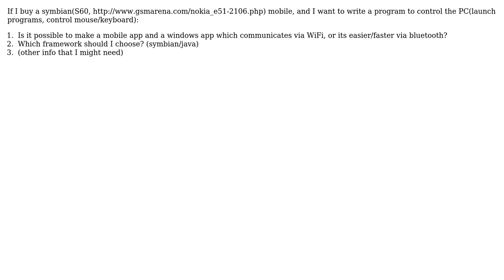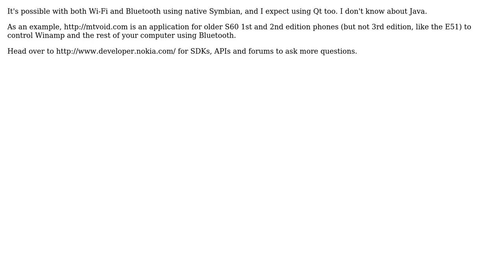Software Engineering: Mobile PC Remote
With thanks & praise to God, and with thanks to the many people who have made this project possible! You are responsible for your own actions.